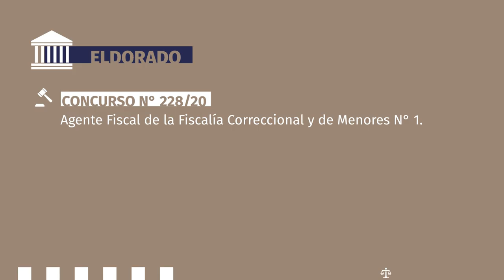Consejo de la Magistratura. Llamado a concurso para Eldorado